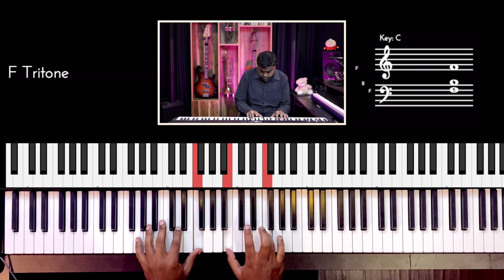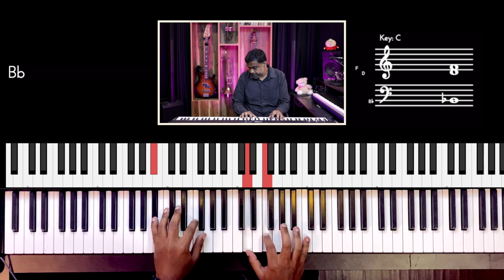Riff #2534 - Jason Zac